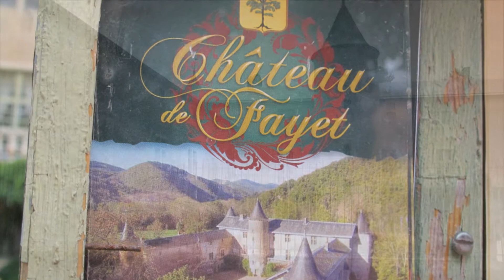Domino Opava na zámku Chateau de Fayet (Francie)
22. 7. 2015